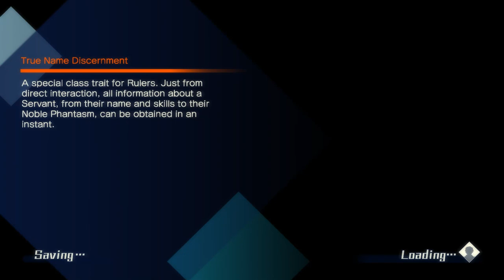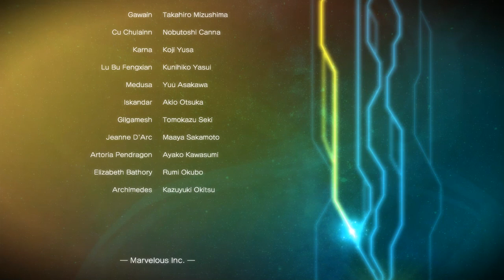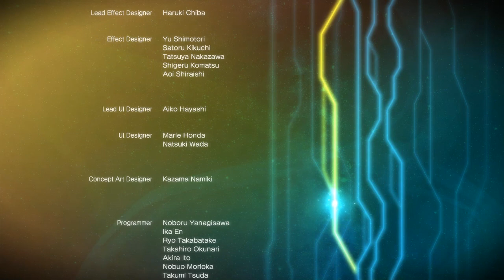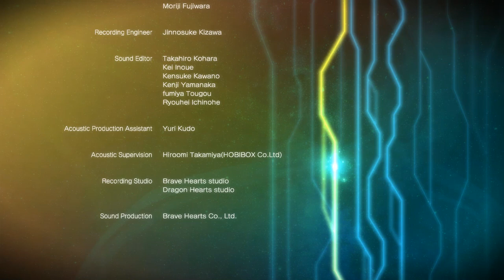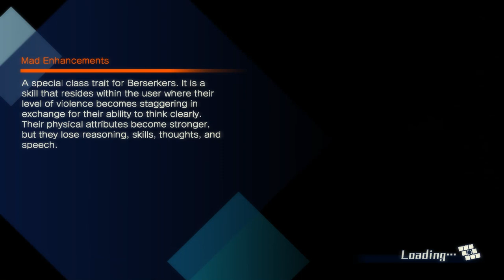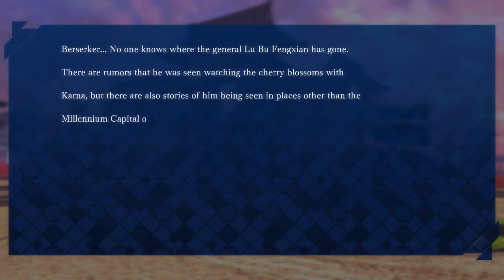Fate/Extella: The Umbral Star Walkthrough Part 31 [Golden Poem Arc] (No Commentary)